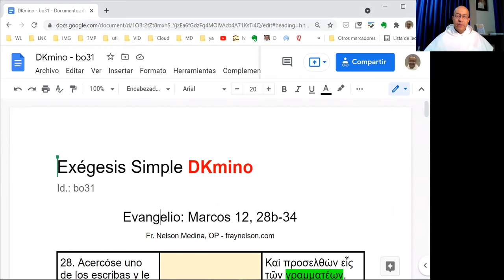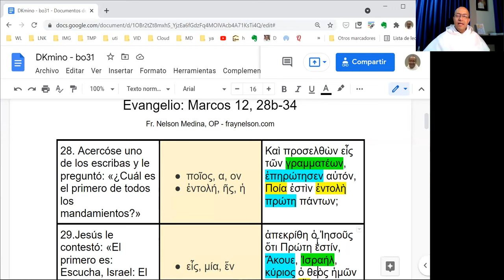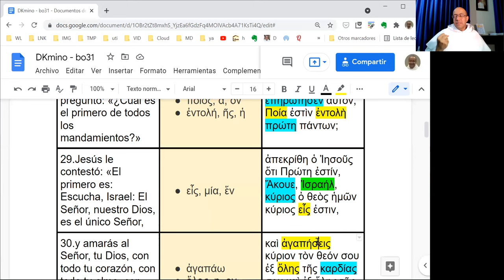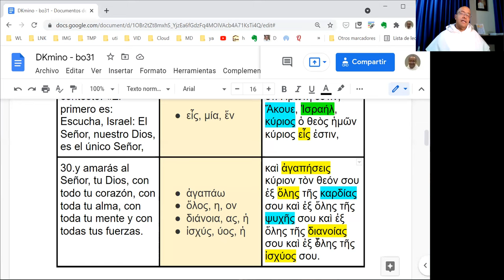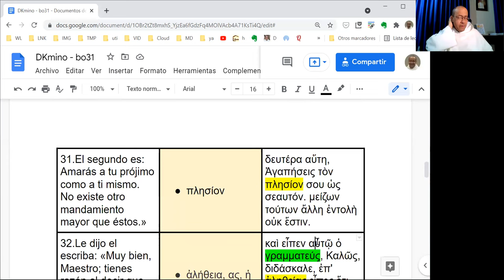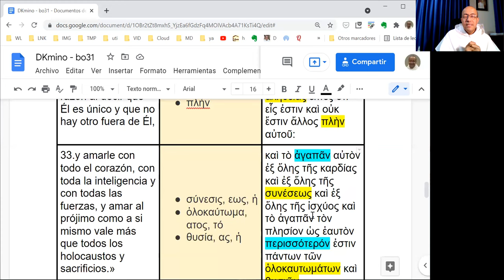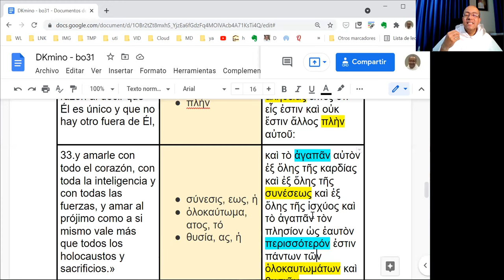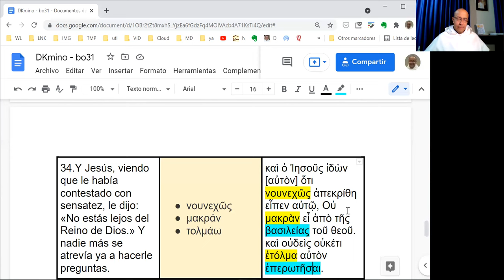[030] Exégesis Simple para el Domingo XXXI del Tiempo Ordinario, ciclo B (DKmino bo31)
[Lo primero y más importante]

* Un estudio sencillo del vocabulario, las características principales y el mensaje del Evangelio del Domingo XXXI del Tiempo Ordinario, en el Ciclo B: Marcos 12, 28b-34.